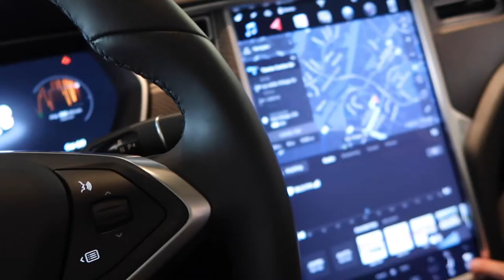We Went Ice Skating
This vlog was very dry, but I didn't want all the footage to go to waste! We did get some pretty sick shoes though.

AND MAYBE A LIKE!

My Camera's:
Sony A6300
Canon G7x Mark ii
Mic's: